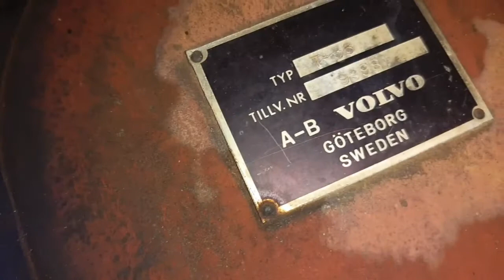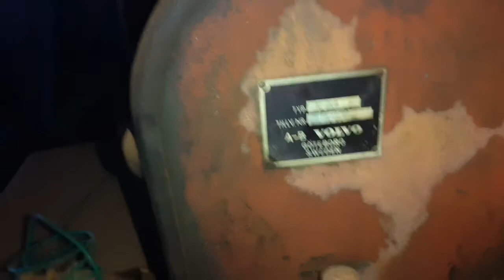Volvo trator antigo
Volvo trator antigo conservado